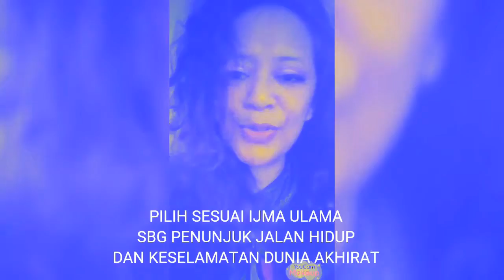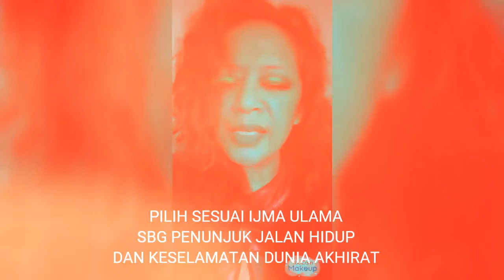PILIH SESUAI IJMA ULAMA, MURSYID PENUNJUK JALAN YG BENAR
Berpegang pada Mursyid yg benar
Maka ditemukan jalan yg benar